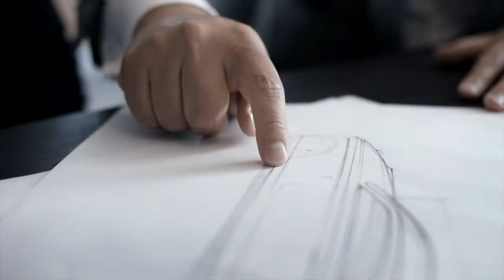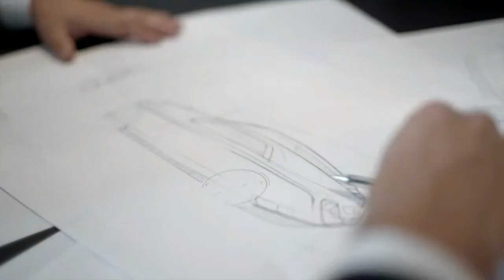ROLLS-ROYCE SWEPTAIL – Truly Magnificent Car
When, approximately one year ago, Rolls-Royce presented 103EX to the world, it invoked its coachbuilding heritage to inspire its future clientele. This Vision Vehicle envisaged a world of completely personal luxury mobility where new technologies would allow every Rolls-Royce to be designed in their owner’s image, should they wish. Such a Rolls-Royce would represent the truest meaning of luxury – a personal, Bespoke motor car like no other for each individual commissioning patron.
Presenting the car to the media at the Concorso d’Eleganza at Villa d’Este on Saturday 27th May 2017, Torsten Müller-Ötvös, Chief Executive Officer, Rolls-Royce Motor Cars said, "Sweptail is a truly magnificent car. It exudes the romance of travel for its own sake, and immediately places Sweptail in the pantheon of the world’s great intercontinental tourers. Rolls-Royce’s history as the world’s leading coachbuilder is at the very core of its identity as the world’s leading luxury brand. The arrival of 103EX shone a light on the future of Rolls-Royce in this field, and Sweptail is proof, today, that Rolls-Royce is at the pinnacle of coachbuilding. We are listening carefully to our most special customers and assessing their interest in investing in similar, completely exclusive coachbuilt masterpieces. At the same time we are looking into the resources which will allow us to offer this unique service to these discerning patrons of luxury.”